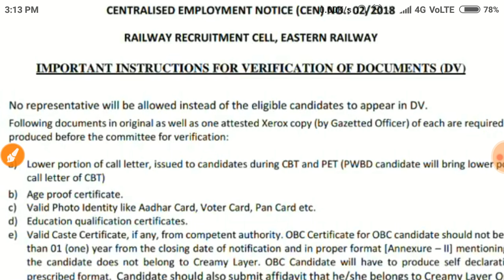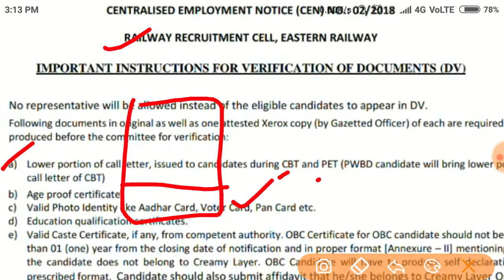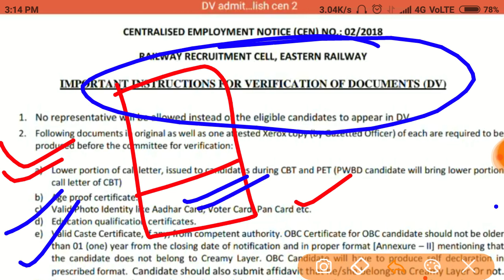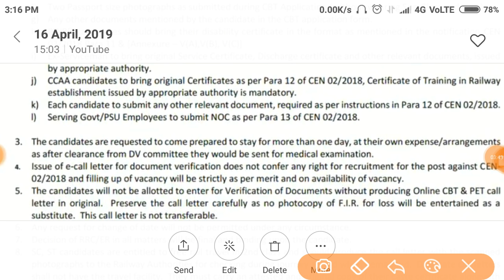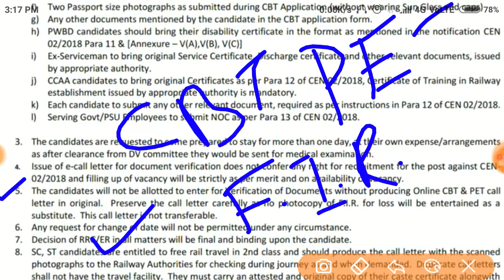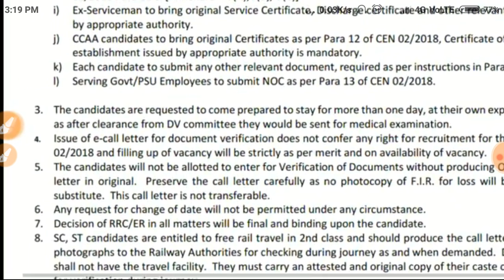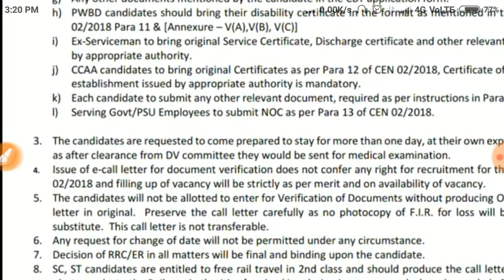RRB GROUP D DV | CALL LETTER Lower Portion Problem | 30-40% अभ्यर्थी DV से बाहर?| अब क्या करें?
watch full video to know what is happening to the candidates who don't have lower portion of cbt and pet call letters in rrb group d documents verification dv in various zones.